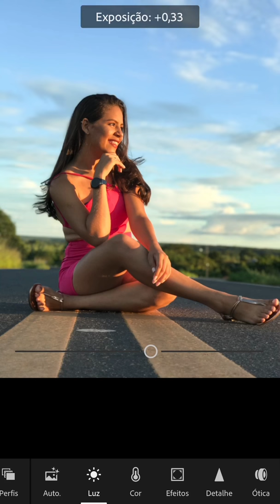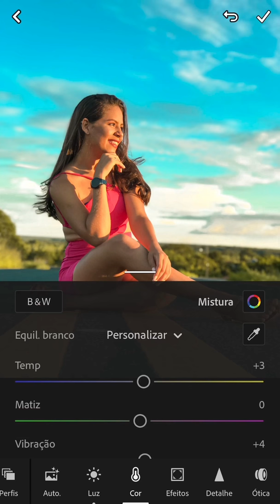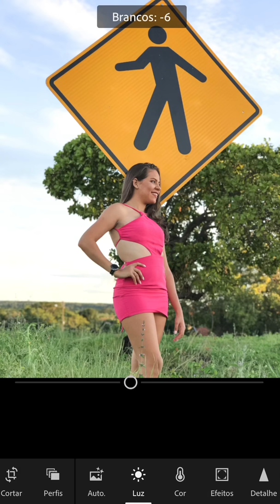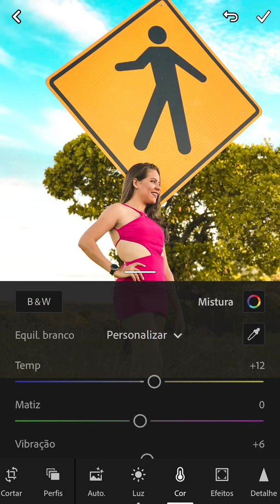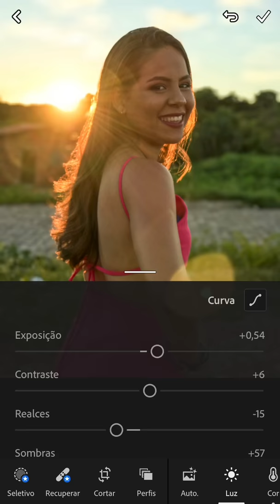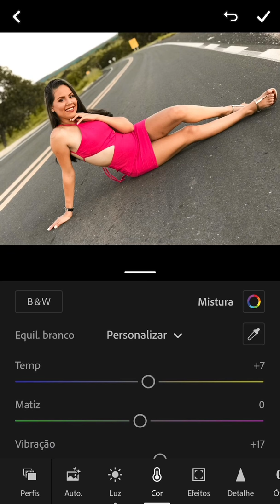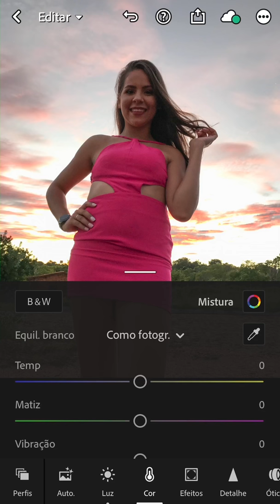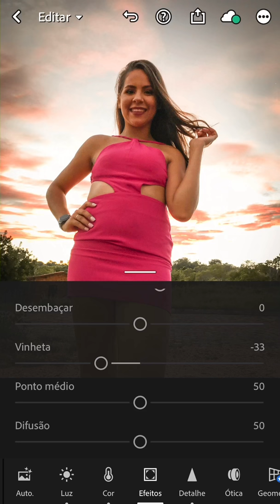Como Fazer Fotos Profissionais usando Celular!!!